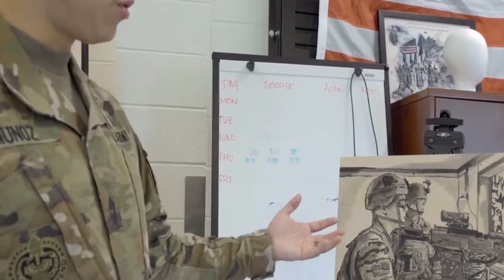The U.S. Army Art Program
Master Sergeant Juan Munoz strives to bridge the gap between civilians and military members by creating art for the U.S. Army Art Program.